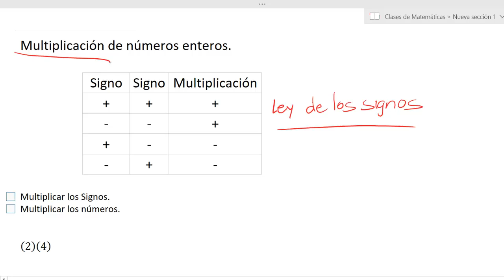Multiplicación de números enteros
En este vídeo encontraras como realizar la multiplicación de números enteros.